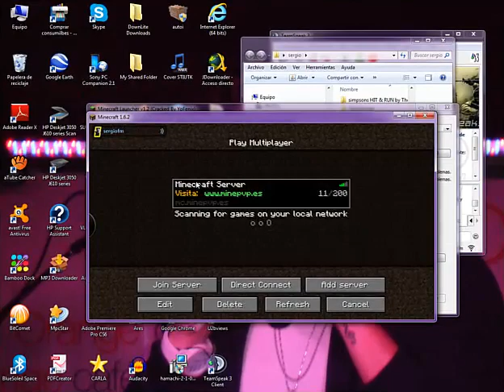server minecraft pvp c/saylon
primer capitulito con sesitar(el fucker (kinki11 (cesar)))